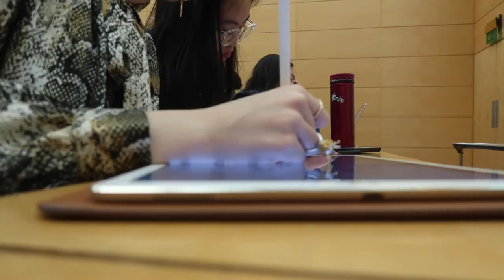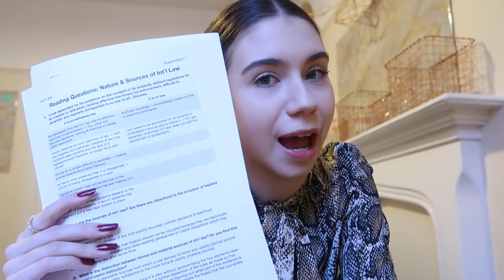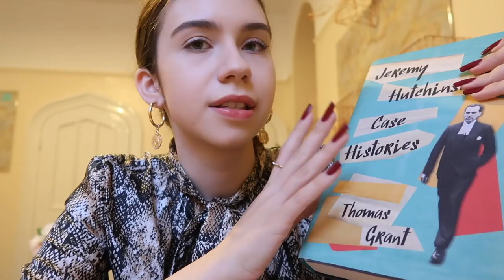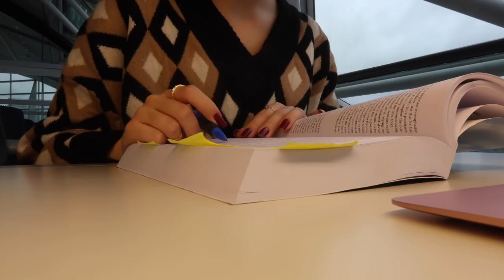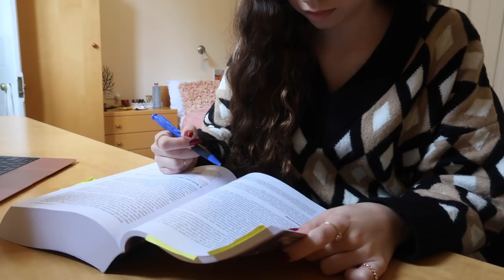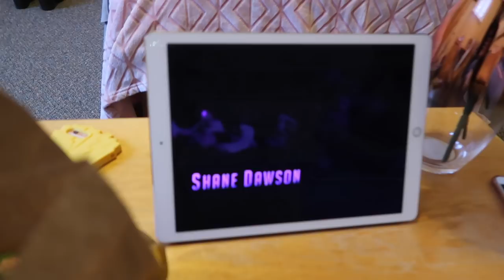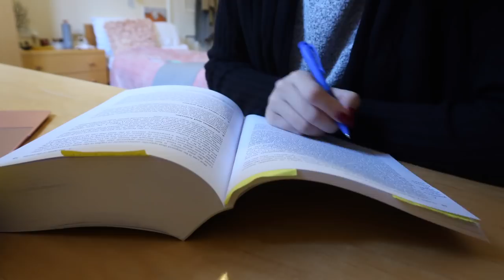CAMBRIDGE VLOG 17 | LECTURES STARTED!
And the term has officially started!

Mannhart (thank you so much for sending me the water bottle)

Elena